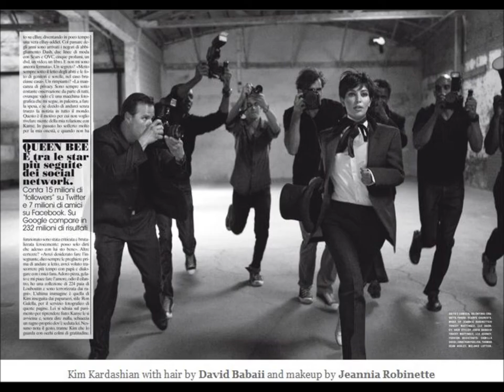William C Albert Intro Trailer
Designed as William C. Albert's trailer for Youtube.
Demo reels, Improv clips and playlist showcasing my work are all on this channel.
All photos were taken in 2013 except one or two favorites.